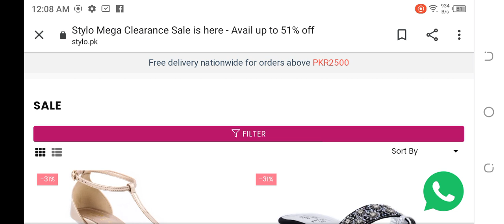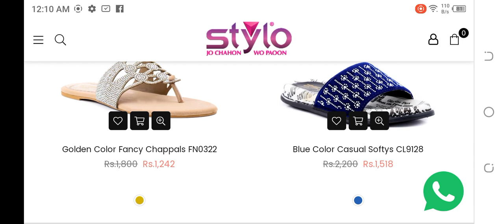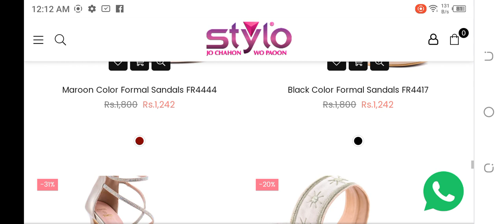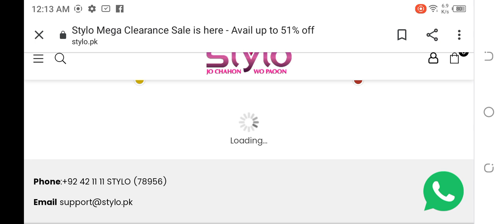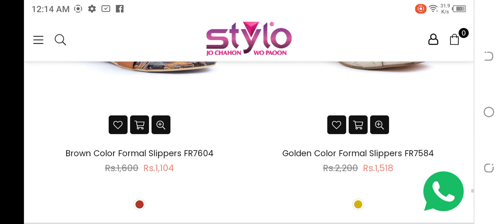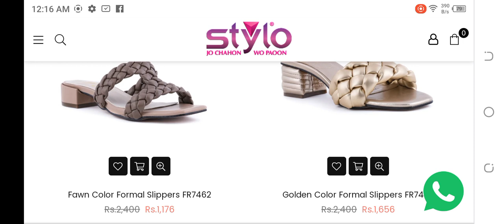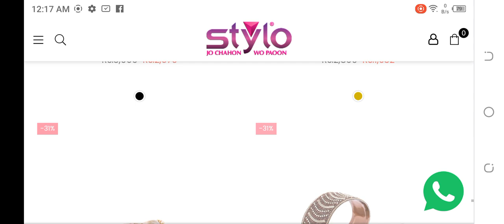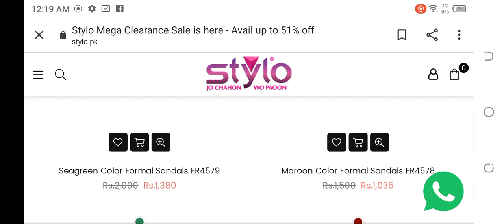Stylo 51%Off Fest Sale August 2021